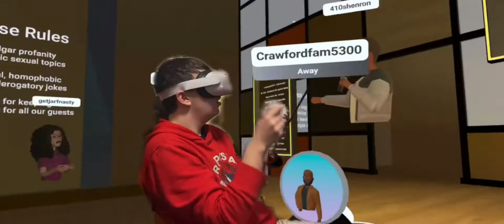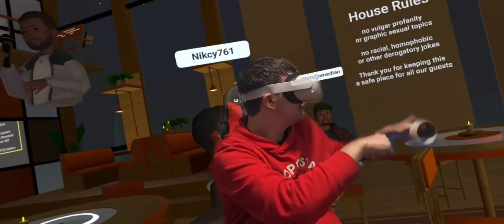Messing around in VR